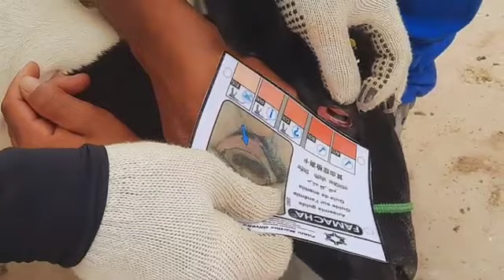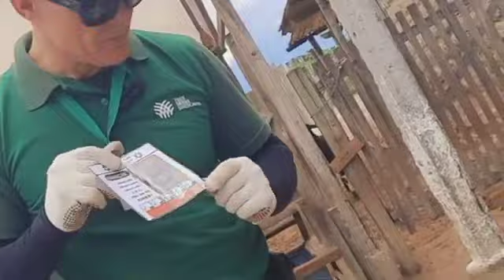FAMACHA: Metodologia Simples